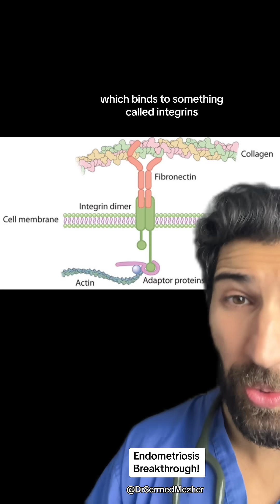Endometriosis Breakthrough!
Endometriosis can have a profound impact on a woman’s life, often causing chronic pain, fatigue, and heavy menstrual bleeding that can disrupt daily activities, relationships, and emotional well-being. The condition occurs when tissue similar to the lining of the uterus grows outside of it, leading to inflammation, scar tissue, and adhesions that can cause severe pelvic pain, especially during menstruation. For some women, endometriosis can also affect fertility, adding emotional stress to an already difficult condition.

Despite its serious impact, it typically takes an unnecessarily long time to get diagnosed—often 7 to 10 years on average. This delay is due to several factors, including the normalization of period pain, lack of awareness among healthcare providers, and the need for invasive diagnostic procedures like laparoscopy. Many women are dismissed or misdiagnosed with other conditions, causing them to endure years of untreated pain and complications. This extended delay in diagnosis leaves women suffering needlessly and can worsen the severity of the condition over time. Improving awareness and access to proper diagnostic tools is critical for reducing the time to diagnosis and ensuring timely treatment.